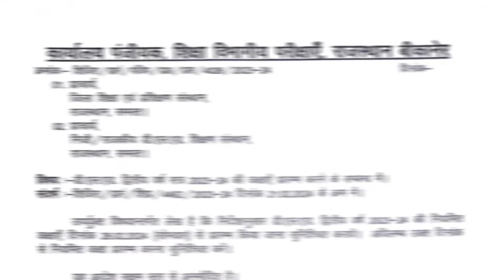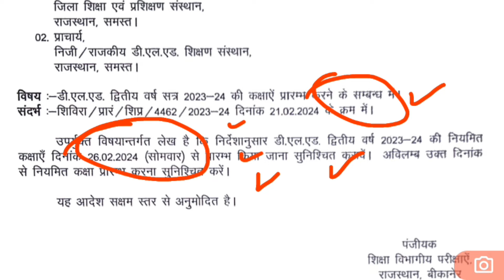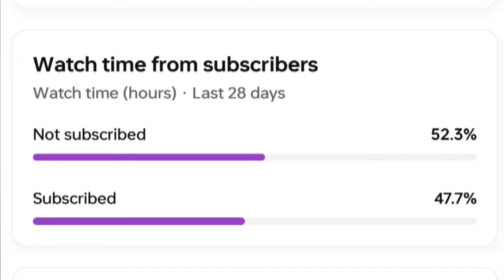BSTC 1st & 2nd year Classes Starting Date - Notice Out Now !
BSTC / DElEd first year & second year classes starting date - New Notice - New Updates - New Dates Out Now